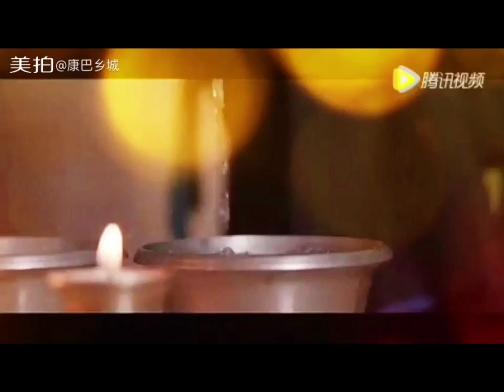Tibetan song 2016 香巴拉